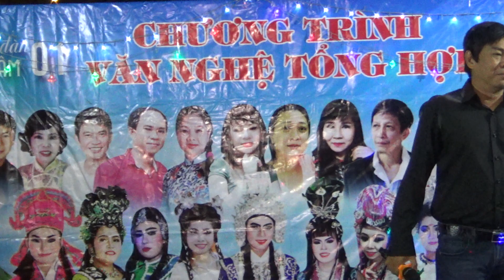CUNG ĐÀN TRI ÂM- CA CỔ TÌNH ANH BÁN CHIẾU